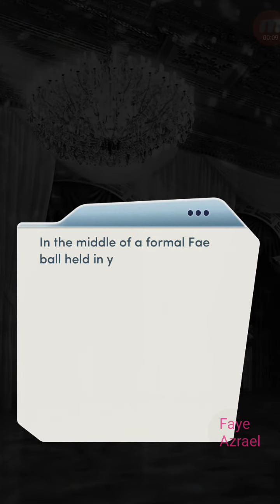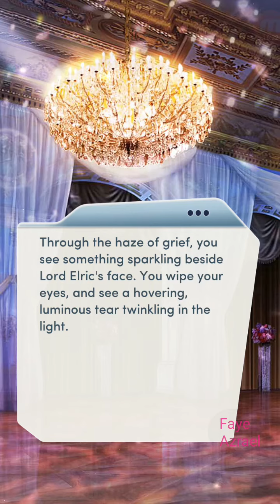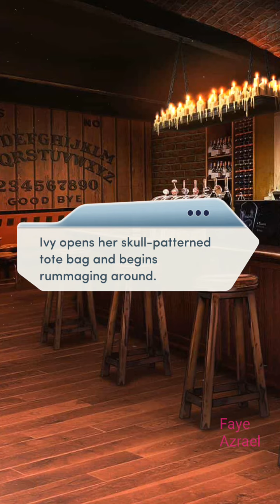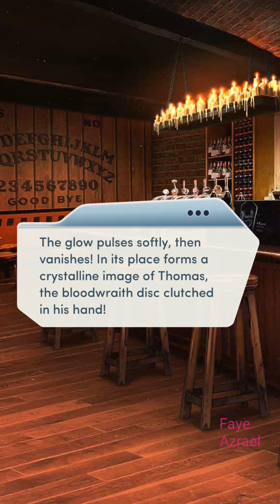The Jealous Boy 💎 Nightbound ch 13 💎 Choices